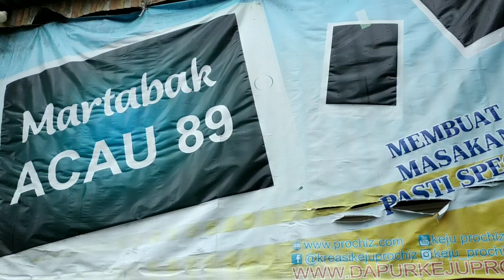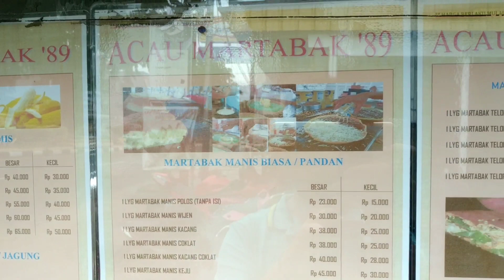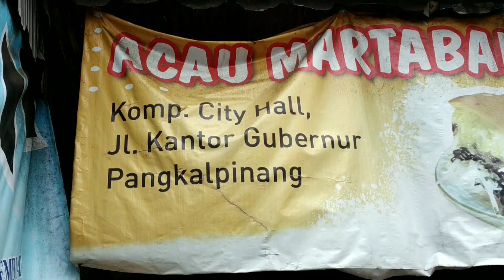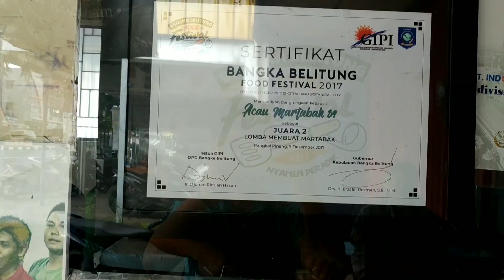REVIEW MARTABAK TELUR LEGENDARIS DI BANGKA ......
Hallo guys balik lagi ya di aliung tv. Jadi kali ini saya nyobain martabak telur yang sudah legendaris di Bangka ya... Soal rasa jangan di tanya guys kalok ada kata selain enak banget udah aku ungkapin. Untuk 1 porsi martabak telur itu harganya 35k murah kan guys karna isi nya itu banyak banget...
Kalau kalian penasaran langsung saja beli ke ACAU MARTABAK 89 . Lokasinya di depan toko suwandi elektronik, jl. Kantor gubernur pangkal pinang, bangka.